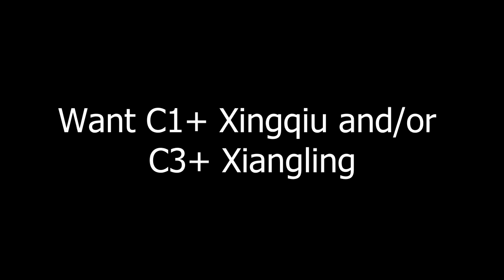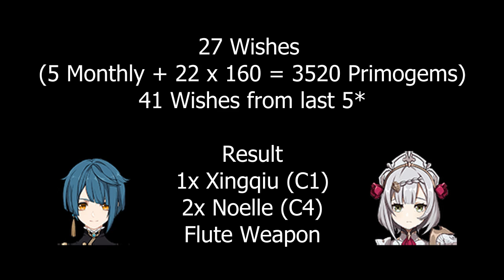Wishing on the Ganyu Banner - Part II [Genshin Impact][1.2]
Limited primogems, unlimited constellations wanted

I wanted at least C1 Xingqiu with the remaining primogems before the end of the banner, anything else is just a bonus

F2P is hard to get primogems, so pulling banners become a gacha strategy game. (Actually, we are just pulling for waifus and husbandos)